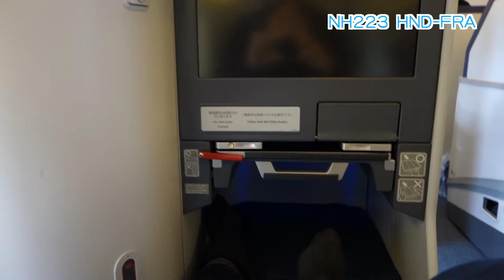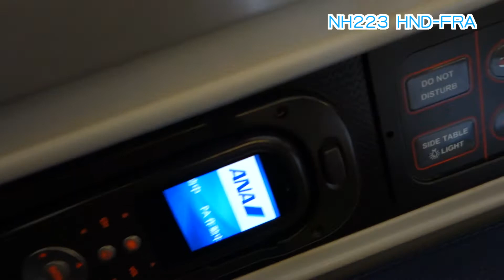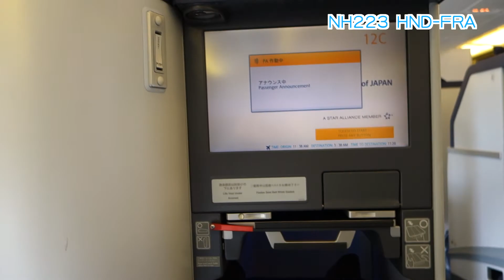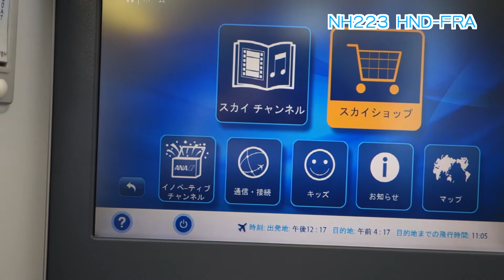ANA NH086 NGO-HND --- NH223 HND-FRA (ANA セントレア-羽田-フランクフルト)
羽田乗り継ぎフランクフルトまで行きました。